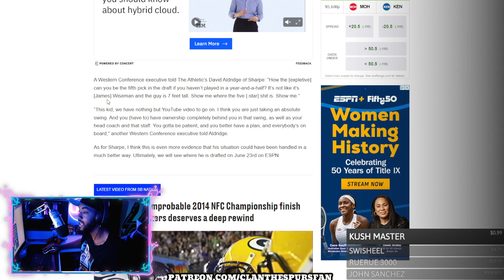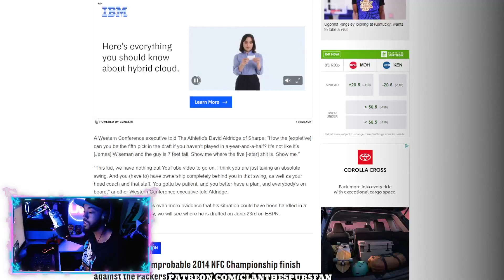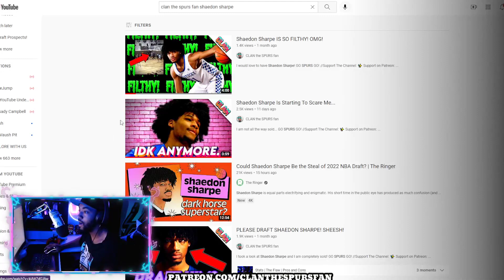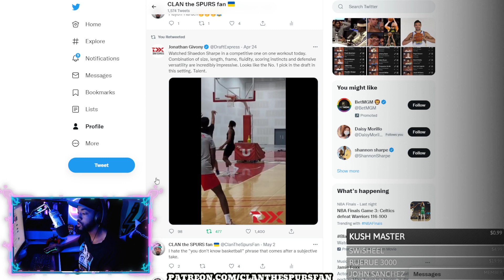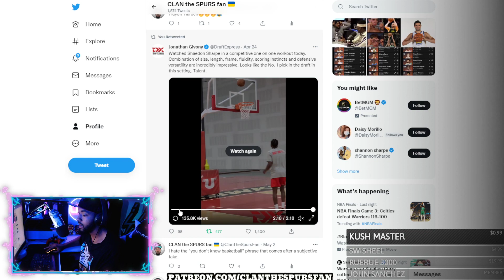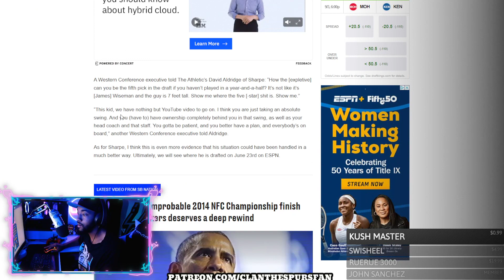NBA Exec OBLITERATES Shaedon Sharpe!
Shedon Sharpe's stock is starting to fall?